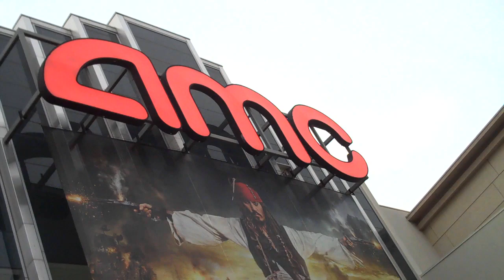MOVIES FLASH MOB 2011!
We did a flash mob in front of the AMV 16 Theaters in Burbank CA.

//LINKS\\